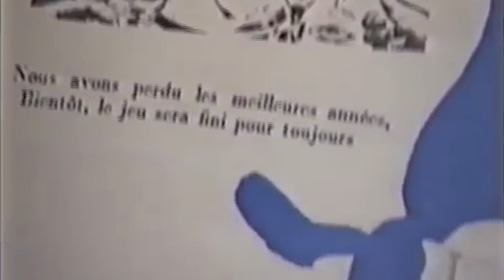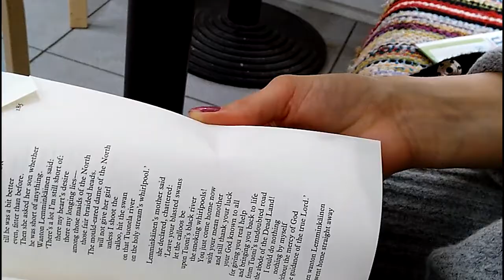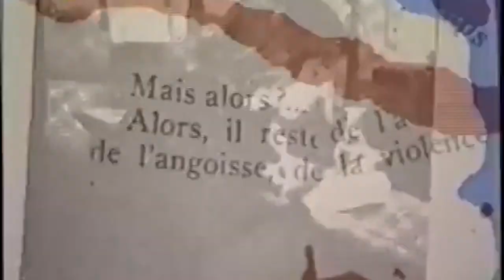High tide between the ledges #15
Based on works by Coral Bracho, Roxana Crisologo, Muhaned Durubi, Zoila Forss, Heidi von Wright, W.G. Sebald, Ye Yint Thet Zwe and myth #15 of the Kalevala.